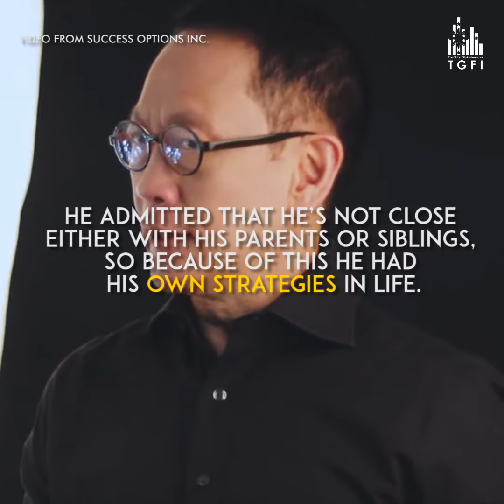Francis Kong is joining us for Money & Family Financial Literacy Summit 2020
Francis Kong, is one of the most respected business speakers in the country. Being born in a Chinese family, he perserved to become one of the popular key figures in our business and finance industry. At present, he's been living his life to the fullest by valuing what matters.

AND YES!

He will be joining us next year, April 4-5, 2020 for our Money & Family Financial Literacy Summit at the SMX Aura!

to listen to one of his inspiring words!